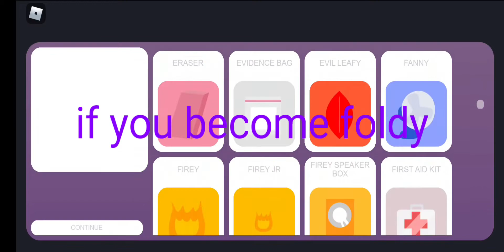I found something in BFB RP 2...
@cattoisreal2189 I found a secret